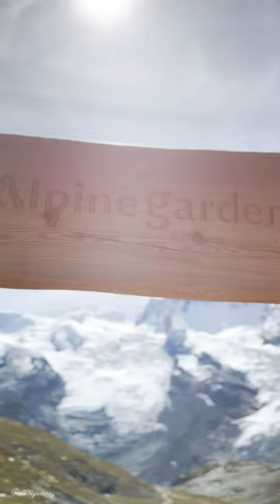The reflection is just perfect😍🏔️zermatt